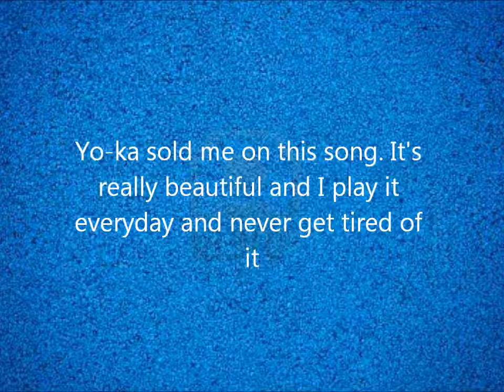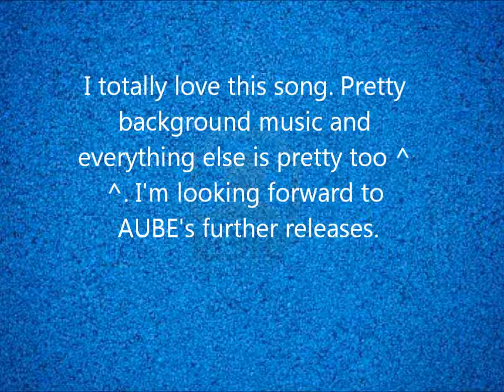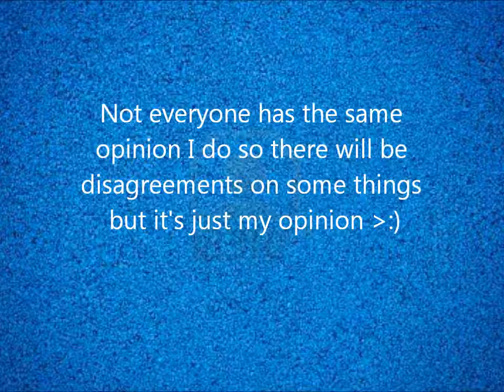Fav Visual Kei Songs 2013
Just some personal favorites of 2013 so far ^ ^ Remember it's my opinion :)